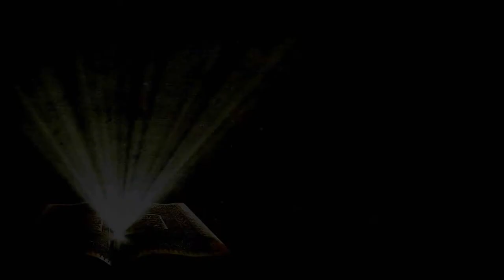Хусейн абу Исхак -Взывание к мертвым о помощи (истигъаса)